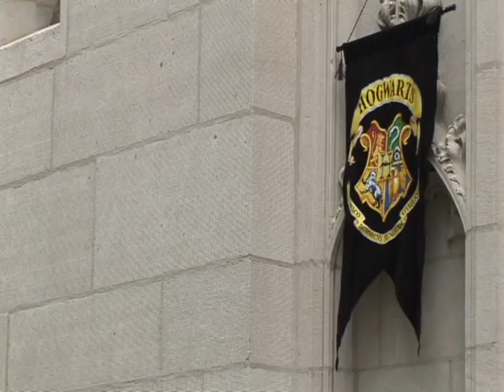Harry Potter and the Caped Crusader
A short film I made at a camp with some people I met there, it was a
filmmaking camp and it was a lot of fun to make this with them. Our
director was very open to new ideas and that's what made this so fun to
make, about 75% of the script that our director wrote didn't make it
in, but I think it still turned out pretty good. It's pretty funny in my opinion.